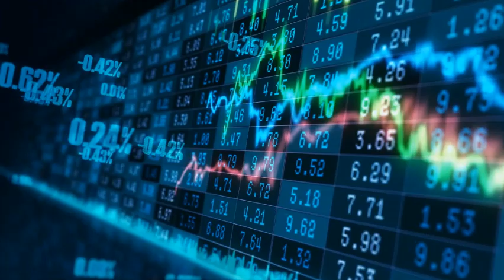Ultra promotion music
Here I introduce my promotion for this month I hope you like it